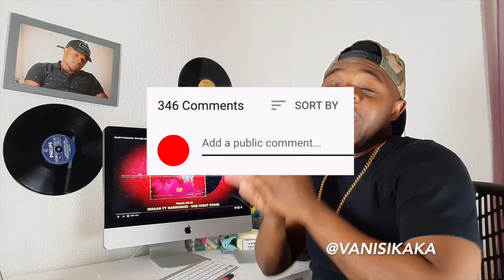Ibraah ft Harmonize |Reaction Video |One night stand review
👕 Thank you for making these reaction videos possible by supporting my clothing brand, JUST GO 🌎 Download and Stream on all Digital Platforms Link